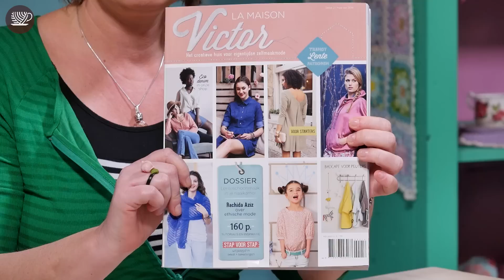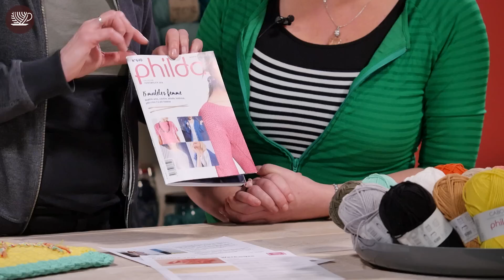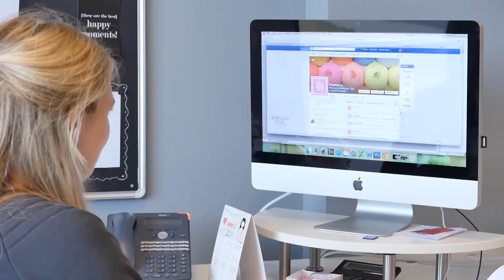Koffie & Wol S03 - Aflevering 6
Koffie & Wol - Bekijk alle gratis patronen uit de show op ons blog